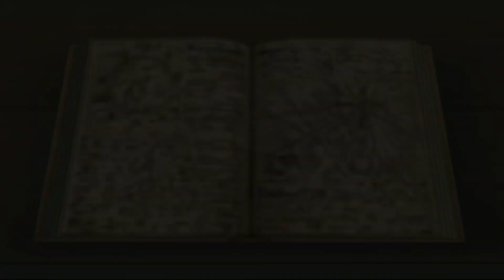thoughts on (the world)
my thoughts on the world
gameplay is Kingdom Hearts 2 :)